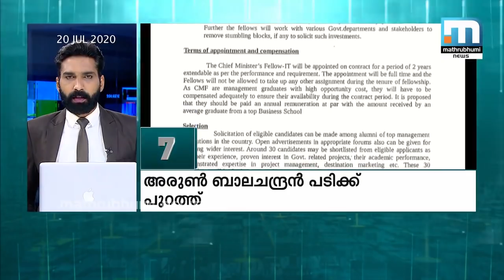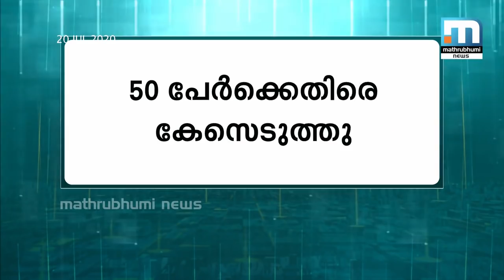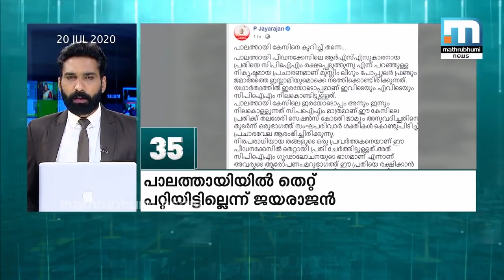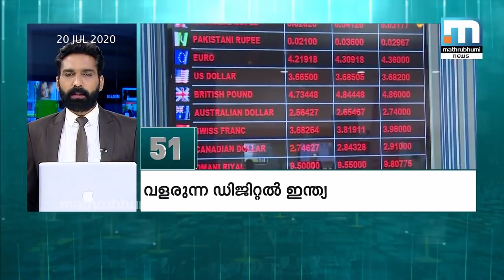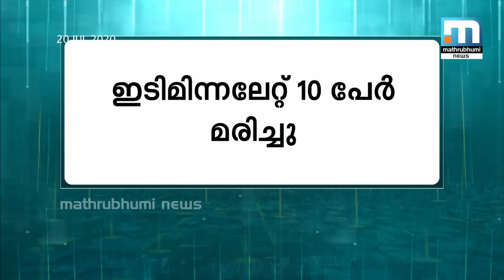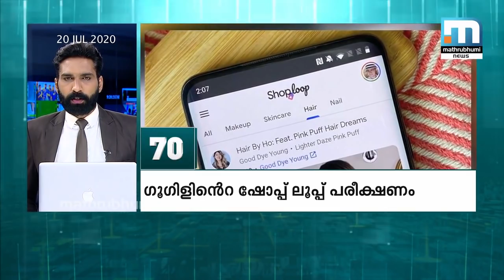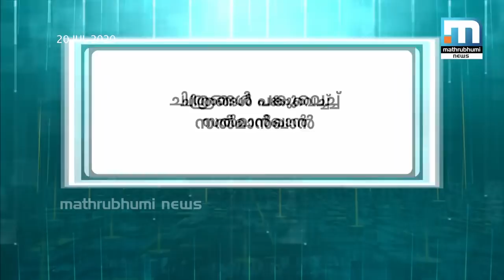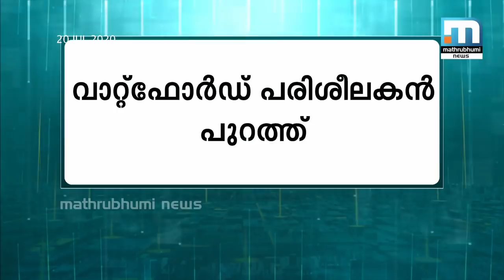വാര്‍ത്തകള്‍ അരമണിക്കൂറില്‍ - 20/07/2020 | 9 PM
നൂറ് വാര്‍ത്തകള്‍ അരമണിക്കൂറില്‍. നൂറ് വാര്‍ത്തകള്‍ ദിവസവും മാതൃഭൂമി ന്യൂസില്‍.